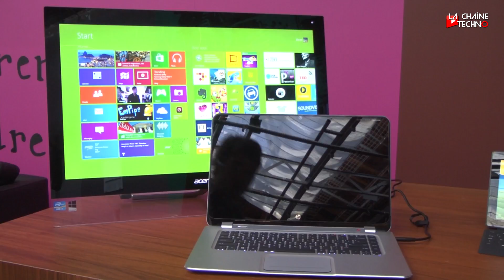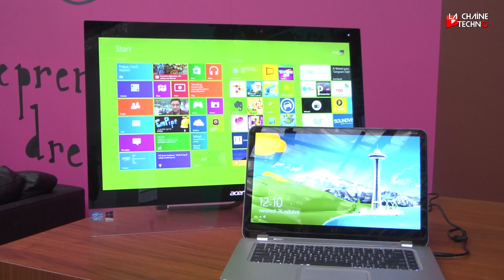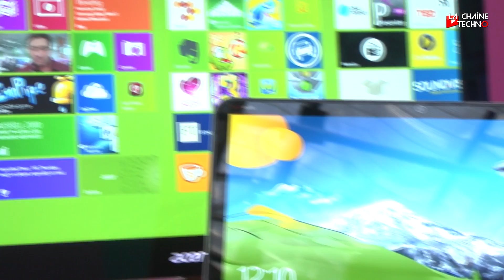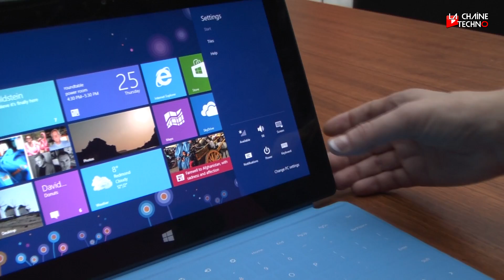Microsoft Windows 8, c'est parti !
C'est parti ! Microsoft lance enfin son très attendu Windows 8. Particularité de cette nouvelle version : elles est conçue pour fonctionner aussi bien sur PC que sur tablette (même s'il existe en réalité 2 versions distinctes). A quoi ressemble le nouveau Windows ? Réponse dans cette vidéo.